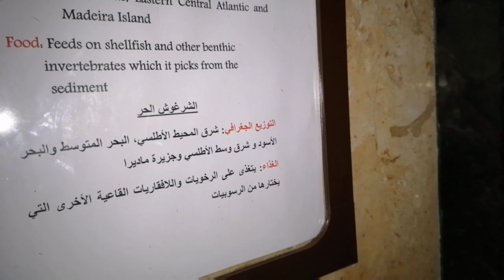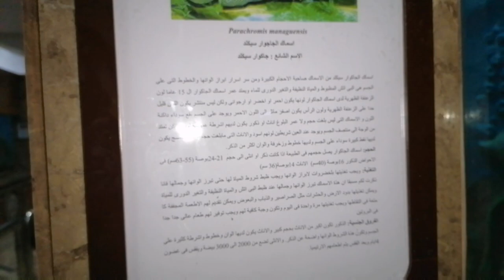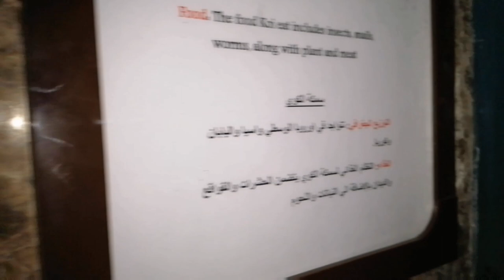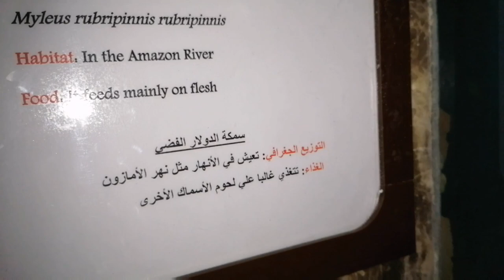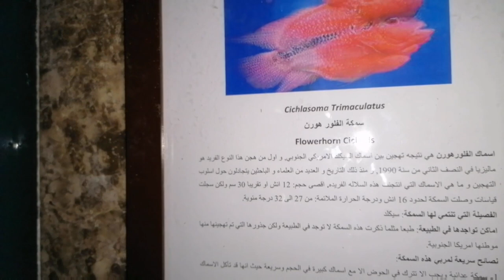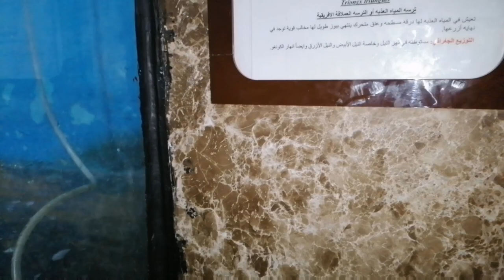جولة في الأحياء المائية بالإسكندرية قلعة قايتباي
الاحياء_المائية_جولة_الدنيس_الترسة_السلحفاة_الوقار_القرموط_الشرغوش_الحر_ثعبان_البحر_قرش_النهر_القاروص_اسماك_الزينة_البطاطا_المبروكة_الكارب_الباراما_الحجاية_العسكر_البلطي_الابيض_البغبغاء_الدولار_الفضي_الكواي_ثعبان_مارين_في الأحياء المائية بالإسكندرية

مطعم  في رشيد غير تقليدي تأكل وانت بتصطاد

رحلة صيد خيالية من العش العائم

صيد البوري هجم علينا السمك بس قطعنا https

https